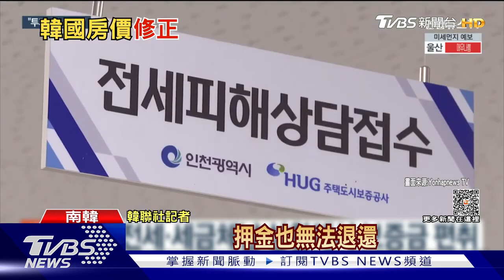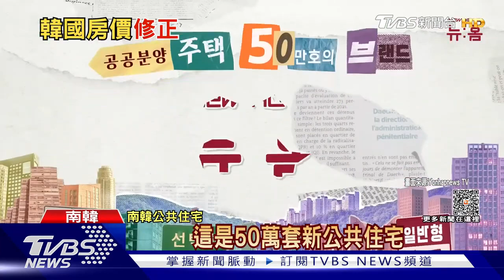南韓房價「跳樓式」暴跌! 首爾公寓一年跌近四成｜十點不一樣20230721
亞洲各國房價都在飆高，南韓卻從去年開始，房價「跳樓式」下跌，整體下跌近兩成，首爾更有公寓跌了快四成，主要的原因還是房貸利率過高。現在賣房比買房的人還要多，不少人不得已賤價出售。另外南韓還有人口老化問題，因為近年來，「不婚不生」族人口激增。